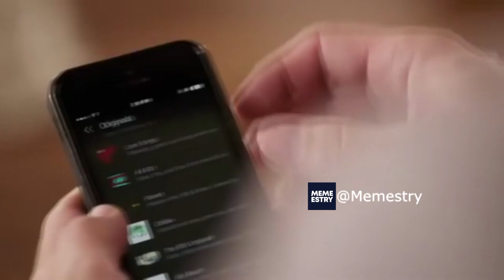Amazon Echo: Joker Edition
Murray!

Joker (2019)